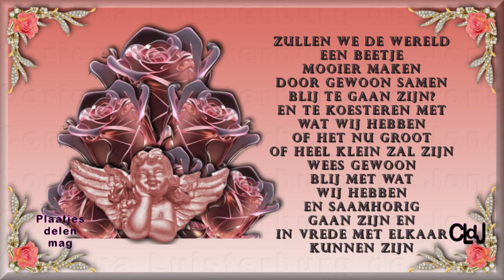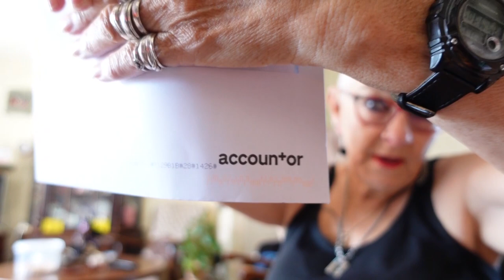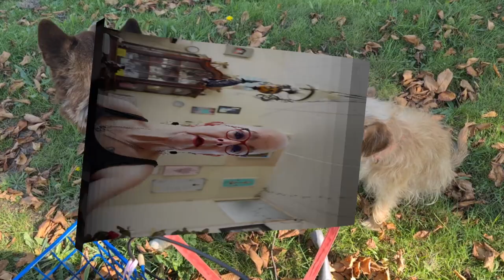vr 15 sept | brief van deurwaarder | Met de meisjes lopen | Booster schoon leeg. #1958